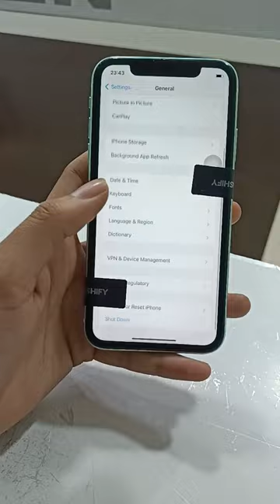bought iPhone 11 from cashify